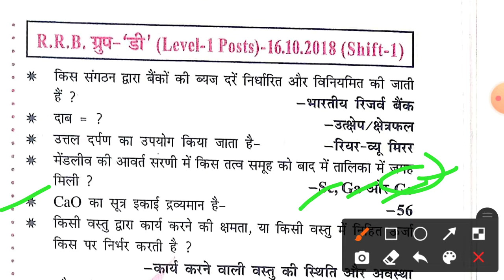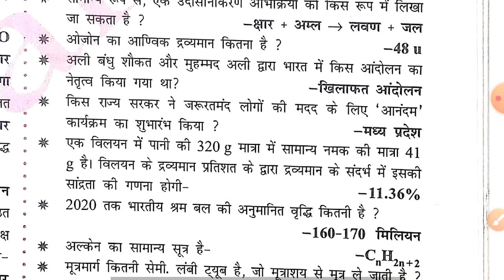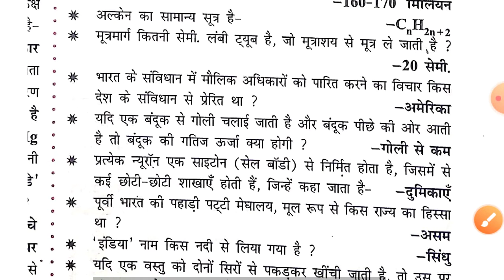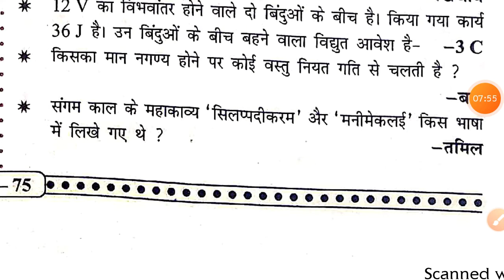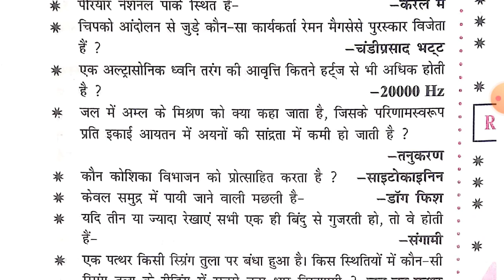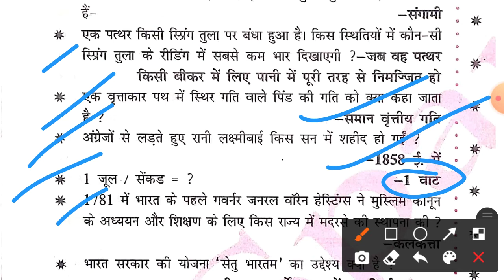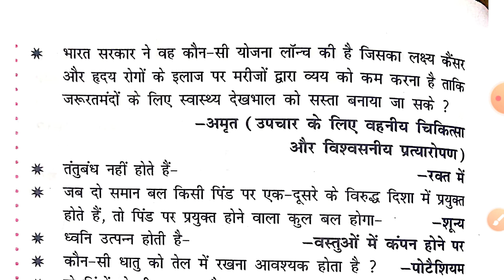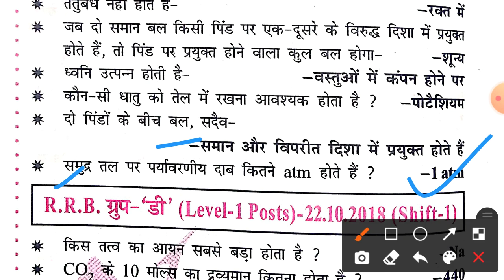RRB GROUP D# EXAM PREVIOUS YEARS QUESTION GK GS 16/10/2018 first, second and third shift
RRB GROUP D# EXAM PREVIOUS YEARS QUESTION GK GS 16/10/2018 first and second shift
RRB GROUP D# EXAM PREVIOUS YEARS QUESTION GK GS 16/10/2018 SHIFT first and second
rrb group D exam#
rrb groupd exam#
RRB GROUP D EXAM PREVIOUS YEARS QUESTION#
RRB GROUP D EXAM GK GS PREVIOUS YEARS QUESTION#

RRB GROUP D# EXAM PREVIOUS YEARS QUESTION GK GS 16/10/2018 SHIFT first and second shift
RRB GROUP D PREVIOUS YEARS QUESTION#
rrb group D previous years question papers#
most important question of RRB NTPC ASM and GROUP D exam previous years question papers
RRB GROUP D# EXAM PREVIOUS YEARS QUESTION GK GS 16/10/2018 first and second

group D exam previous years question